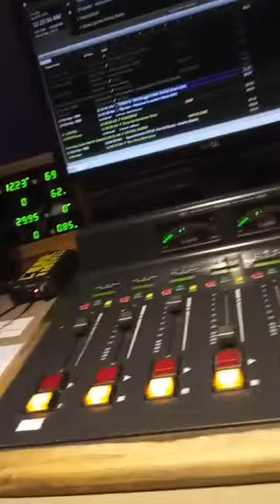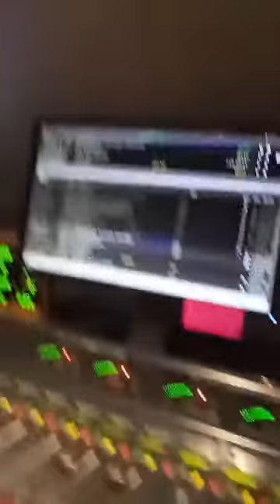AMBEZ on The Urban Suite 90.1FM FB Live Feed